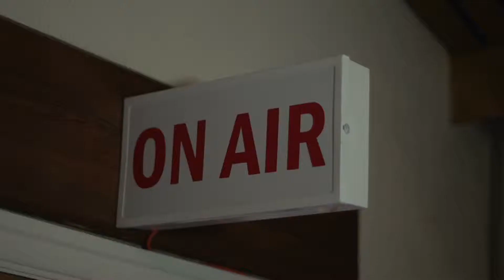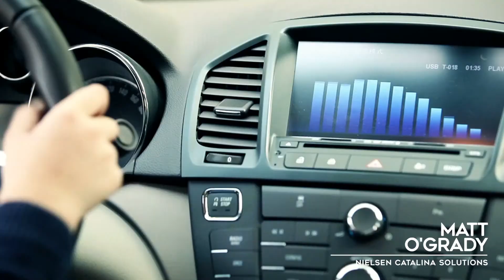Why Radio - Bowman Media Company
Radio is still one of the most effective ways to generate awareness for businesses and brands...